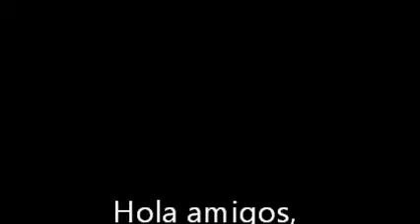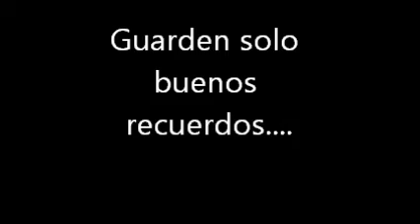Reencarnacion? El caso de Luke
luke, un niño , que no solo recuerda quien fue en su vida pasada, sino que tambien, se reconocio en una foto.